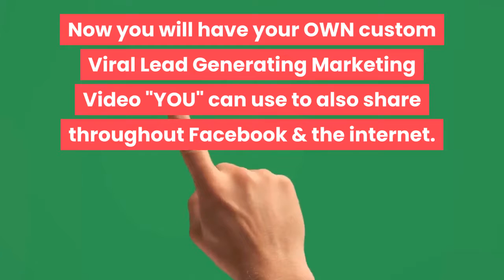💪28 Day Keto Diet Challenge Review Training|Free Leads Generating System 28 Day Keto Diet Challenge✅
👉 Request your FREE Facebook Video Viral Marketing System by following the instructions found by clicking - when asked say HarveySilverFox invited you! You will also find FREE advertising locations for your Best Biz Offers at this location.

💪Check out what your video on our Team Build Facebook Group for 28 Day Keto Diet Challenge - or your best profit opportunity may look like

To join the "Really Simple System" for FREE - this program allows you to make money sharing videos on Facebook & throughout the Internet PLUS generate leads for your best biz offers.

To join the "Ads Earn Bitcoin" for FREE - this program allows you to make money watching videos PLUS generate leads for your best biz offer.

To join the "Elite DownLine Club" for FREE - this program allows you to make money while advertising your best biz offer to your downline!

To join the "Infinity Traffic Boost" for FREE - this program allows you to generate traffic for your best biz offer while at the same time make money building your downline!

To request “100 Opportunity Seeker Leads Daily” - this program allows you to send your BEST BIZ OFFER to 100 Opportunity Seeker Leads Daily.

To get a “50,000 Subscriber Auto Responder” - this program allows you to create a FREE account for a powerful Lead Capture Page & Auto Responder Marketing System.

To join the "Prosperity Marketing System" for FREE - this program allows you to make 100% commissions while advertising your best biz offer to your downline.

to learn how to make a full time living with me HarveySilverFox, Clickbank, WarriorPlus & JVZoo!
I want to give special thanks to WEJUSTFORYOUREVIEWS for releasing 28-Day Keto Challenge Review - Best keto diet plan for you!!!.

Dr. Eric Berg - 'Practical Keto'
5-Day Anti-Inflammatory Diet Meal Plan
EASY KETO MEAL PREP RECIPES | EASY KETO DINNER RECIPES AND WEEKLY MENU
10 KETO FOODS YOU SHOULD ALWAYS HAVE IN YOUR FRIDGE + 7 easy keto recipes to make with them
Top 10 Foods for the Ketogenic Diet
Full Beginner Keto Meal Plan: Exactly What to Eat
How Does Exercise Impact Weight Loss?
You've Cut Carbs...Now What Do You Eat? | Low Carb Diet
3 First Steps to Going Keto (Credit Card NOT Required)
30 Day Keto Diet Review And Weight Loss Before & After!
10 Recipes that use Avocado ON THE KETO DIET
A keto diet for beginners
KetoFocus
Dr. Becky Gillaspy
HUM Nutrition
KetoFocus
Diet Doctor

Take a look at WE JUST FOR YOU REVIEWS stats and you'll understand why I am a fan.

Video Title: 28-Day Keto Challenge Review - Best keto diet plan for you!!!
Username: WE JUST FOR YOU REVIEWS